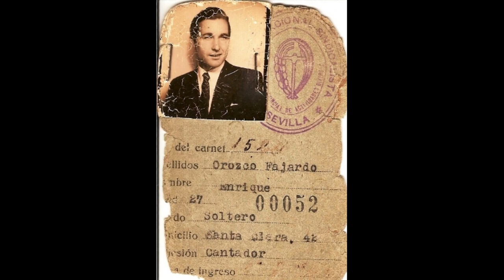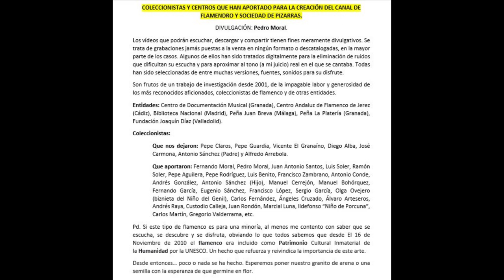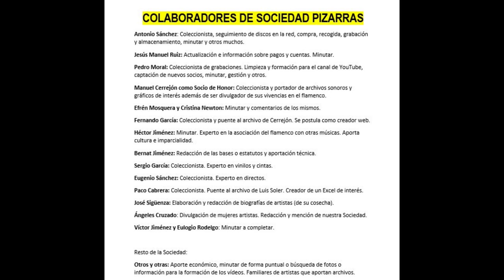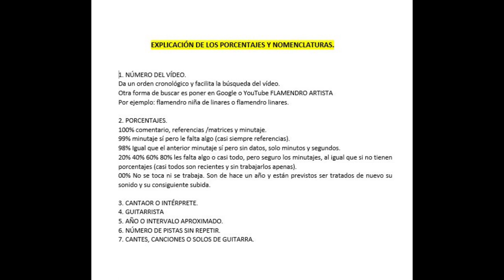Entrevista A ENRIQUE OROZCO Y CANTES CON PACO AGUILERA GRACIAS A MANUEL CERREJÓN